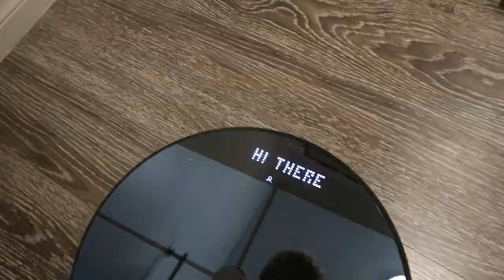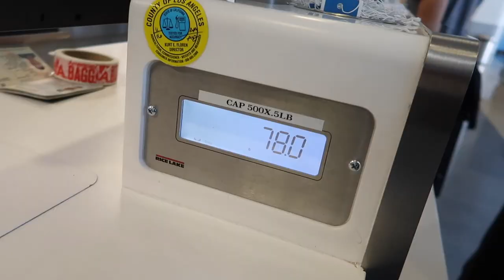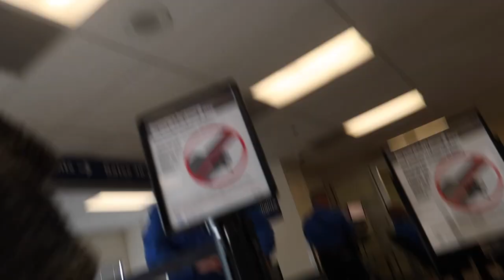SNUCK MY BIRD ONTO THE PLANE!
Today I moved to Atlanta, but they told me I couldn't bring my bird on the plane...

Music
The Road is Long - Tom Rosenthal